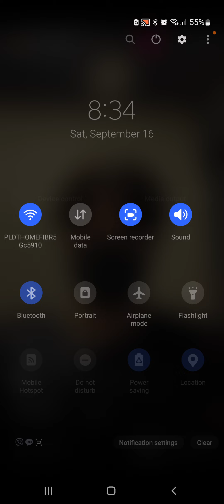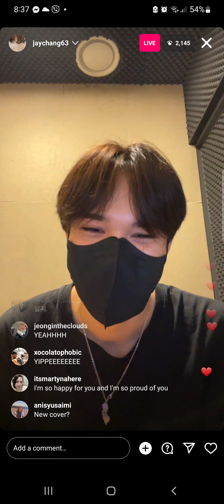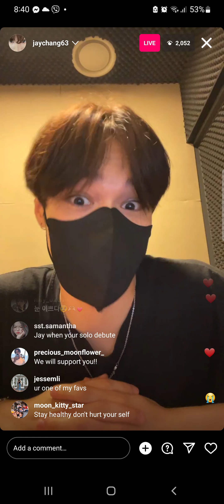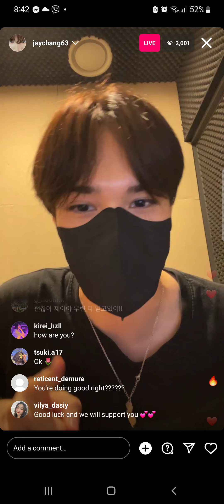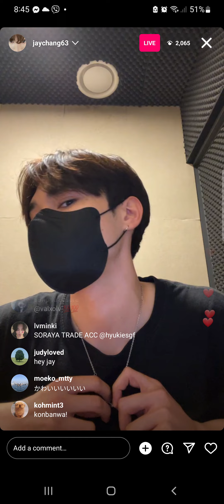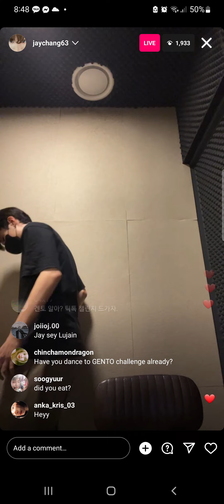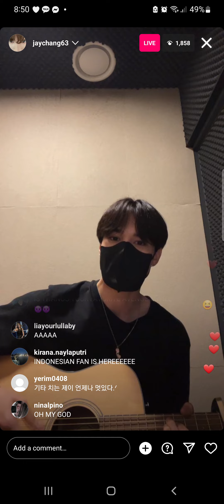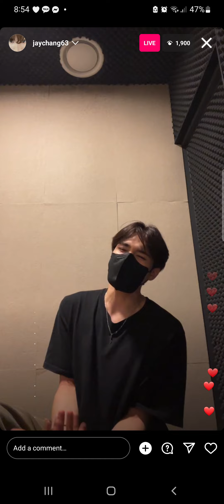November 10, 2024